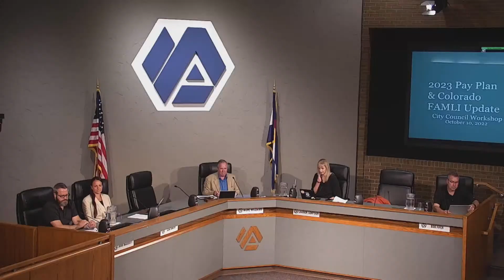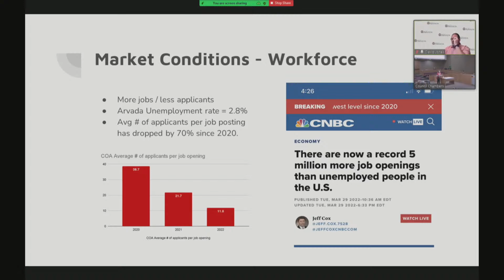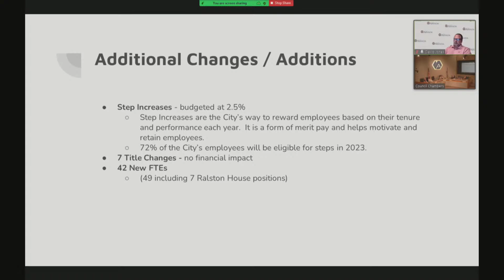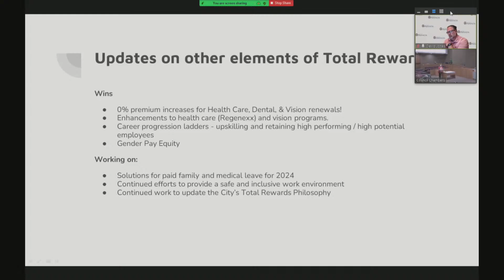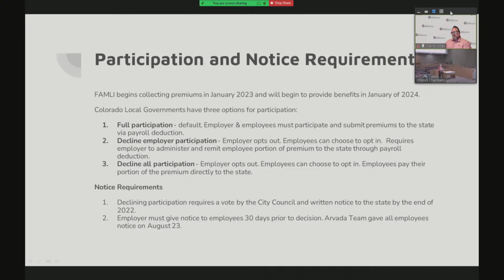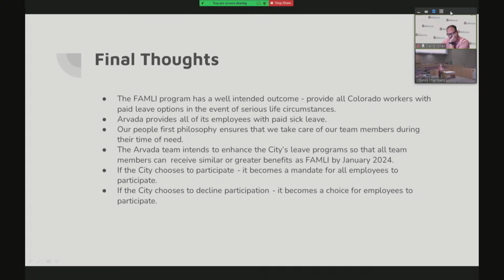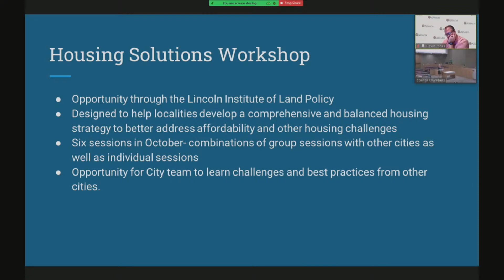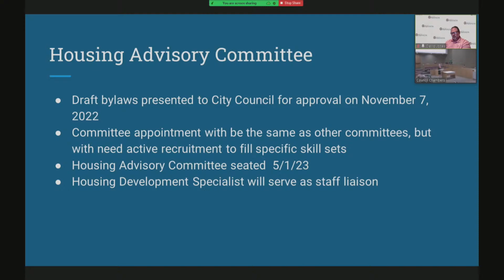Arvada City Council Meeting - October 10, 2022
The Agenda Packet contains the written agenda and all supporting materials for agenda items prior to the meeting

Agenda

0:00:00 Call to Order/Roll Call of Councilmembers
               Workshops
0:00:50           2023 Pay Plan Update
0:41:43           Colorado FAMLI Update
0:59:03           Housing Update
1:20:02           Staff Updates
               Adjournment